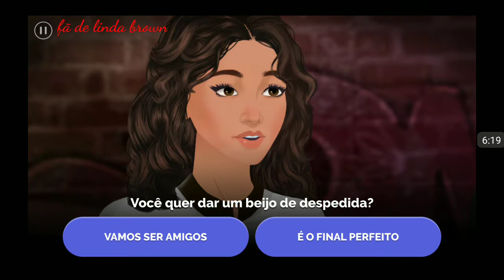Receita para o amor 6 temporada episódio 21 corra!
Próximos episódios: 19 de março